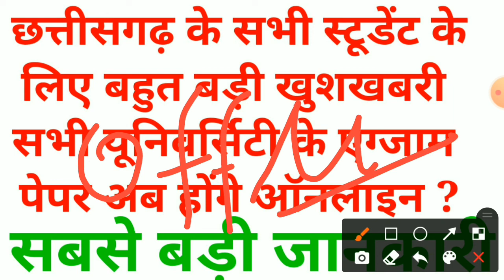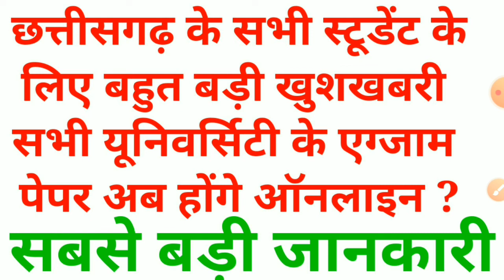छत्तीसगढ़ सभी यूनिवर्सिटी के एग्जाम अब होंगे ऑनलाइन | cg online exam news today | छात्रों के लिए राहत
cg me sabhi university ke exam online hoga ya offline hoga uske baare mein